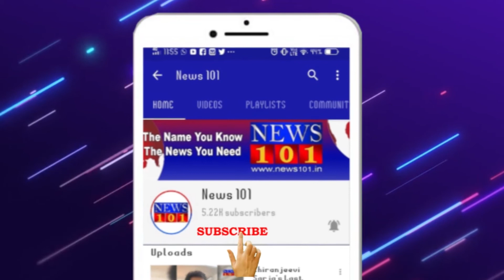ನಂಜನಗೂಡಿನ ಯುಜಿಡಿ ಕಾಮಗಾರಿ ಪೂರ್ಣ ಮಾಡಲು ಸರ್ಕಾರದಿಂದ ಗ್ರೀನ್ ಸಿಗ್ನಲ್ | News101